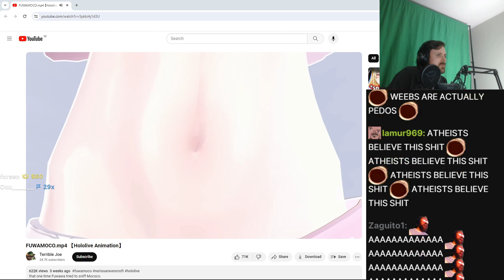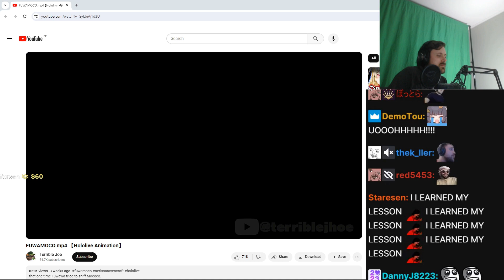Forsen reacts to FUWAMOCO mp4 【Hololive Animation】